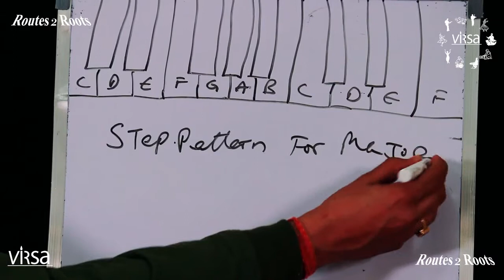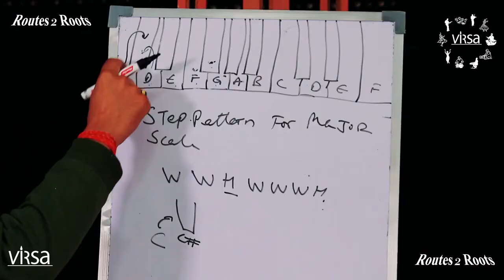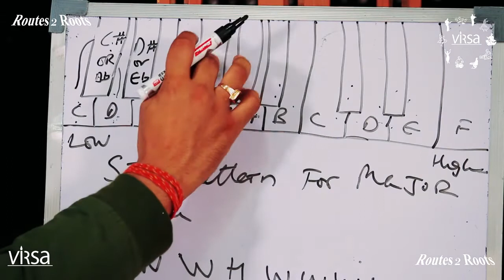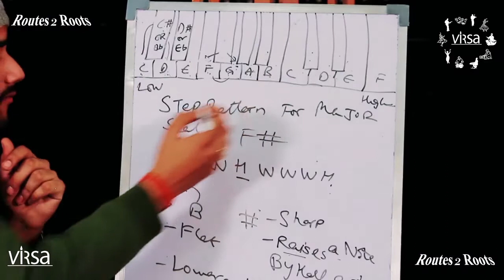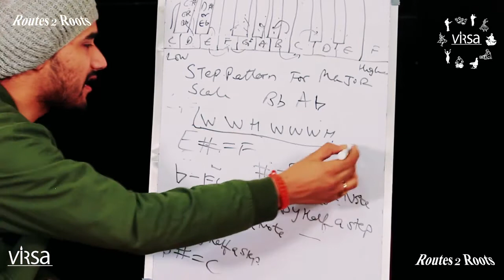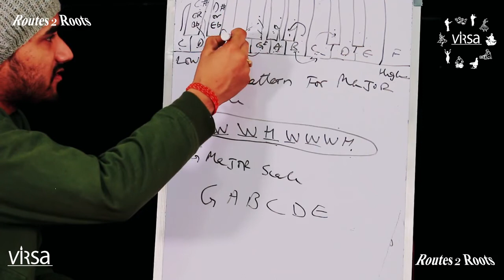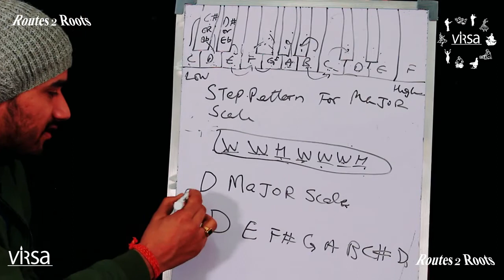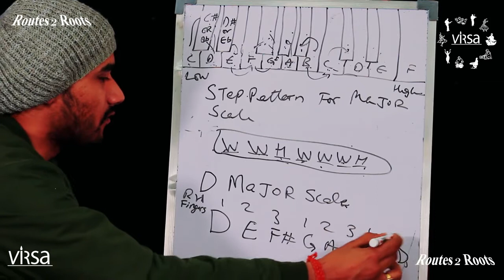Keyboard Class | Guru Abhishek Gogna | 06th February 2020 | Routes 2 Roots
Keyboard Class | Guru Abhishek Gogna